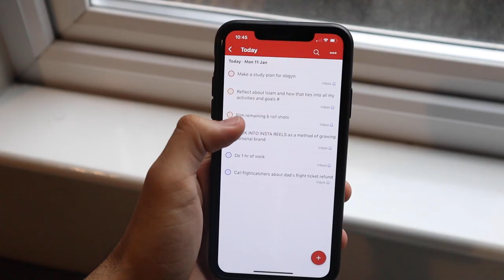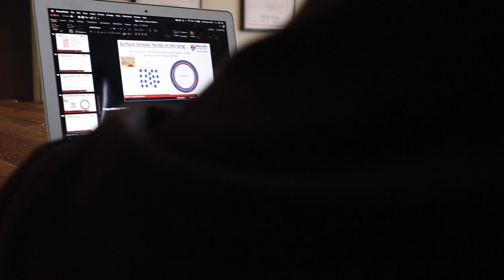How to SURVIVE Online Medical School..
In this video, I go over how to make the most out of online medical school lectures. These are very different to face-to-face teaching and so can be quite boring and non-engaging at times. Here, I share my top tips for how to tackle zoom university

Timestamps:
0:00 - intro
0:35 - have a morning routine
2:23 - why you should get dressed
3:13 - study with your friends
5:01 - break up your day
6:12 - outro
7:00 - bloopers + BTS

Drop a cheeky like if you enjoyed the video ;)

If you have any questions or want any general advice/tips I'll be more than happy to help.

📷 Photography Insta - @jrvisuals7

🙋🏽‍♂️Who am I? My name is Junaid and I'm a third-year medical student at Newcastle University. This channel is dedicated to providing valuable tips and advice for current and aspiring medical students. I hope you are able to find value in my content 💚